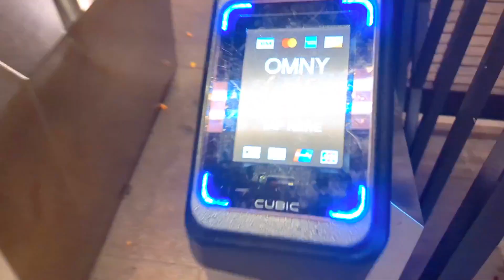Landry M - Confident (Behind the Scenes) [Part 1]